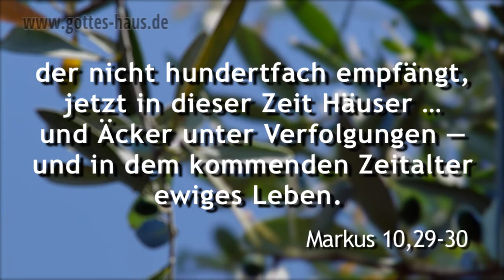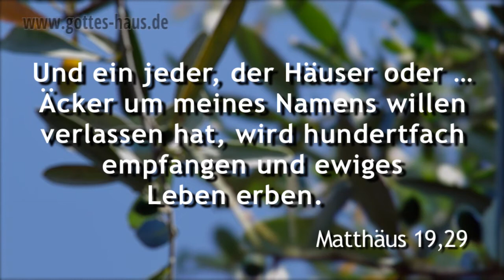Eine geniale Verheißung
Ein Wort speziell für Menschen, die um des Namens Jesu willen Dinge hinter sich gelassen haben, zum Bsp. Sicherheiten, eine berufliche Existenz, ihre Heimat, ihr Lebensumfeld, ihre Freunde ... Das, was du hinter dir gelassen hast, ist wie ein Same, den du eingesät hast und für den eine erstaunliche Verheißung gilt.

Jesus sprach: Wahrlich, ich sage euch: Da ist niemand, der Haus oder ... Äcker verlassen hat um meinetwillen und um des Evangeliums willen, der nicht hundertfach empfängt, jetzt in dieser Zeit Häuser ... und Äcker unter Verfolgungen — und in dem kommenden Zeitalter ewiges Leben.
Markus 10,29-30

Nimm das Wort Gottes ernst. Es gilt für dich! Wenn du daran zweifelst, dann zweifelst du an dem, was Gott dir unmissverständlich zusagt.
Gott will, dass du reiche Frucht in deinem Leben bringst.

Und ein jeder, der Häuser oder ... Äcker um meines Namens willen verlassen hat, wird hundertfach empfangen und ewiges Leben erben.
Matthäus 19,29